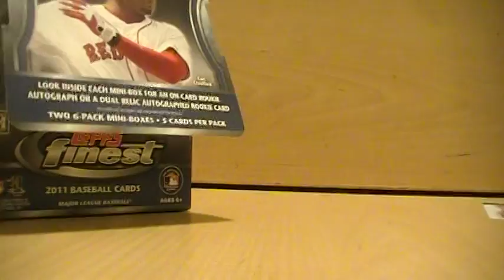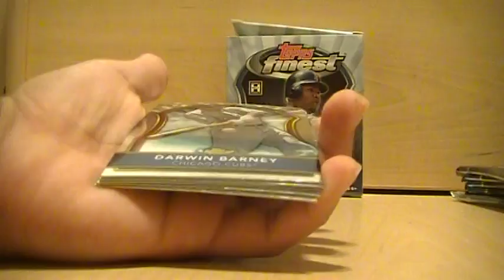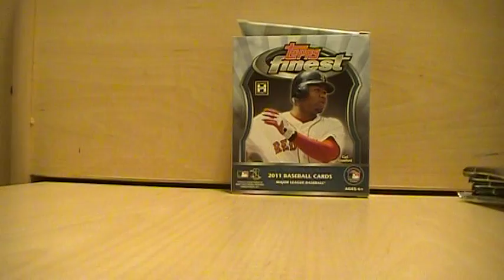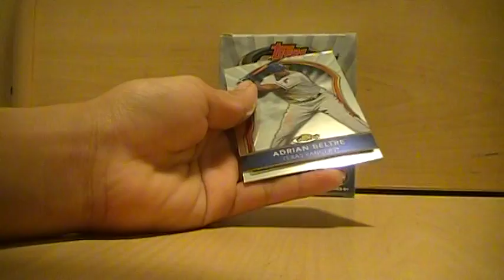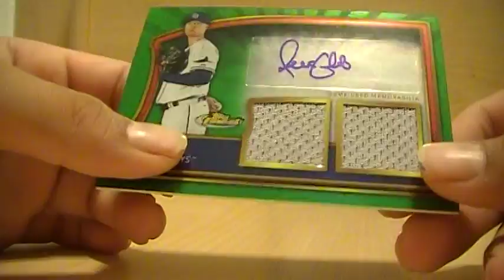2011 Topps Finest Mini Box Break